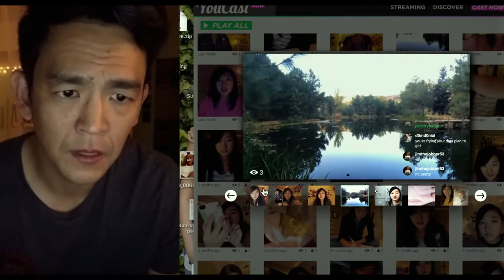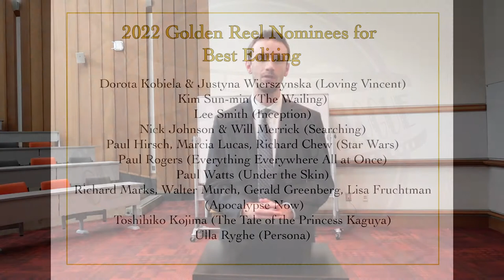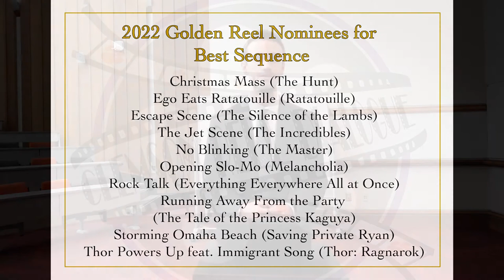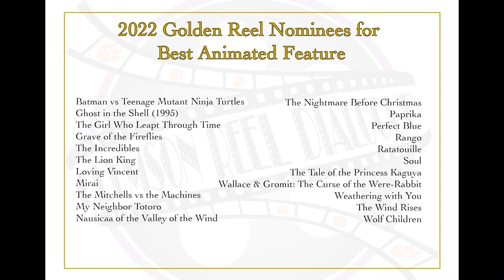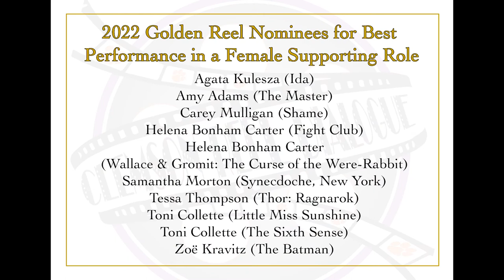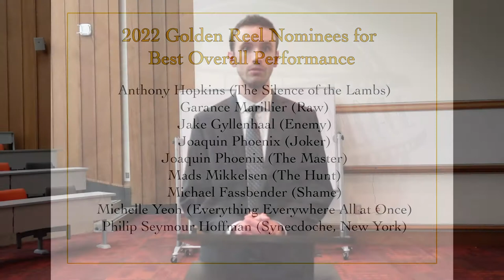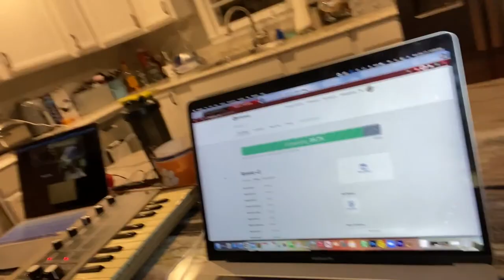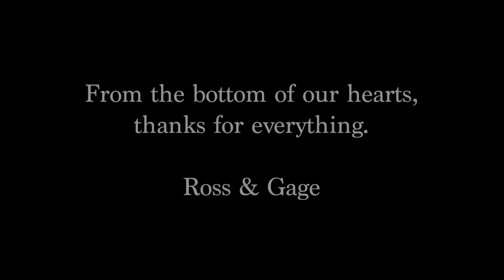Reel Dialogue's 2nd Annual Golden Reels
Clemson Reel Dialogue's second annual Golden Reels award ceremony hosted by Ross Bullock and Gage Warren.

Film Productions shown:
Directions to Doom (2022) dir. Gage Warren
Couple Trouble (2022) dir. Ross Bullock

Music used from:
Various Clips from Adobe Stock &
Song: “Kids”
Artist: PUP
Label: Rise, Little Dipper
Year: 2019

We do not claim the rights to either of these pieces of music and this ceremony has no intentions of being monetized.